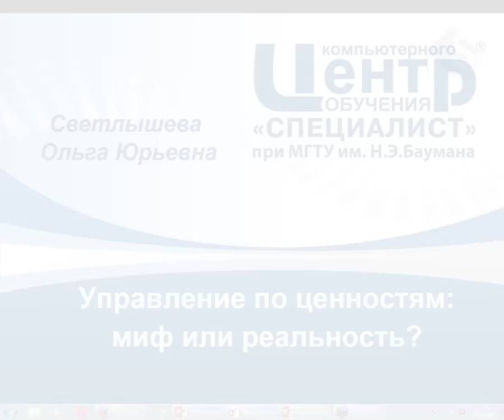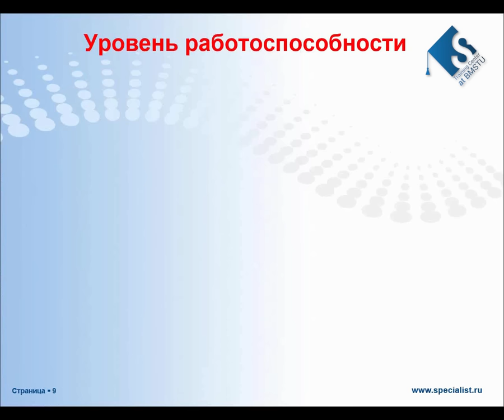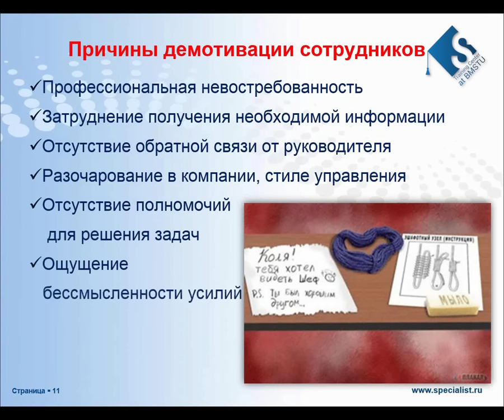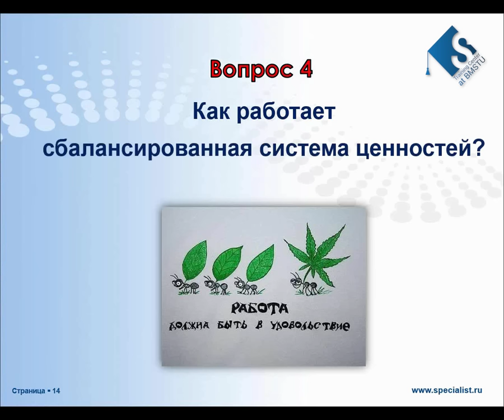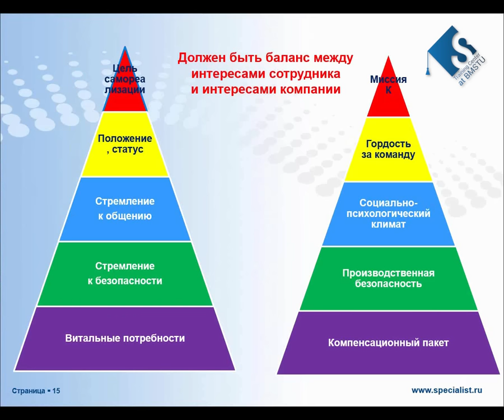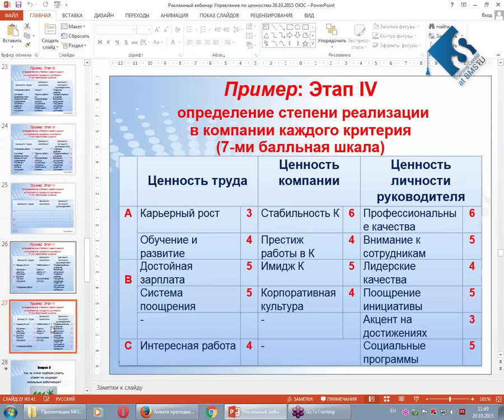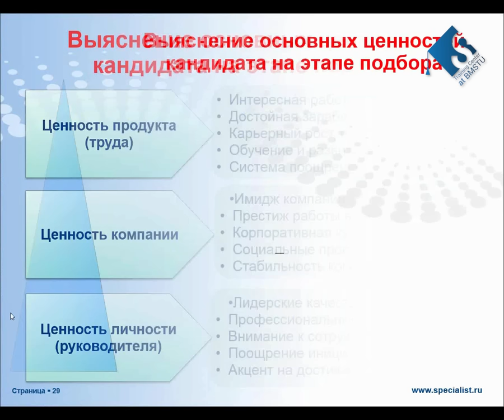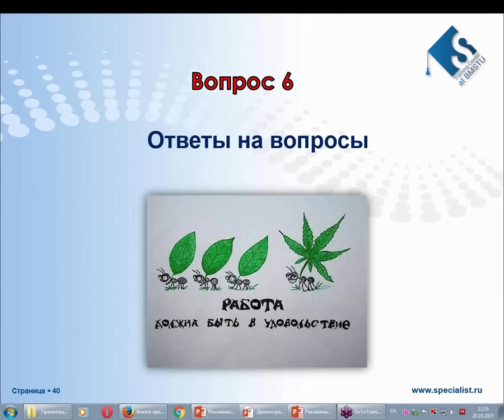Управление по ценностям: миф или реальность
Можно ли успешно управлять компанией, опираясь на корпоративные ценности? В чем плюсы и минусы такого принципа управления? Владельцы бизнеса, руководители организаций и работники кадровых служб узнают ответ на этот вопрос на бесплатном вебинаре Центра "Специалист" при МГТУ имени Баумана.

В ходе семинара будут рассмотрены следующие вопросы:

- Почему не все сотрудники хотят эффективно работать?
- Что такое «демотивация» и каковы ее причины?
- Реально ли создать команду, которой не надо управлять?
- Как работает сбалансированная система ценностей?
- Как на этапе подбора узнать, что кандидат станет эффективным работником?

Семинар ведет один из ведущих преподавателей Центра по кадровому менеджменту, член Национального союза кадровиков России Ольга Юрьевна Светлышева.